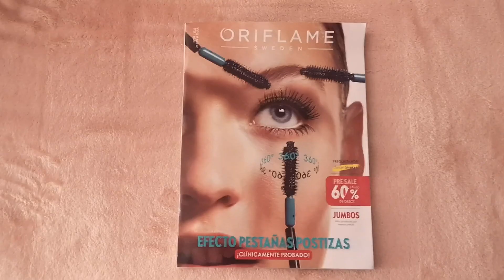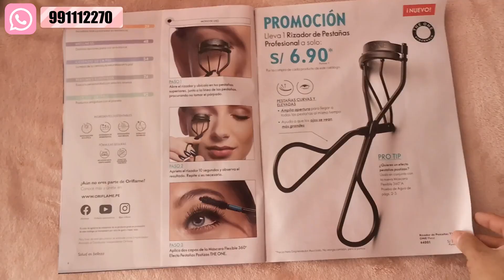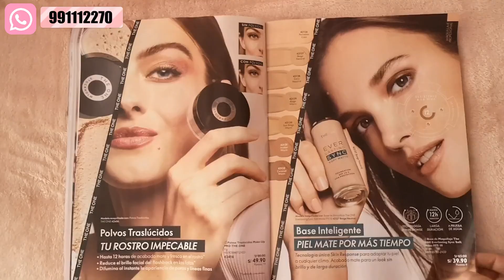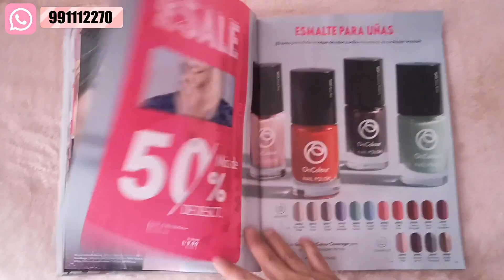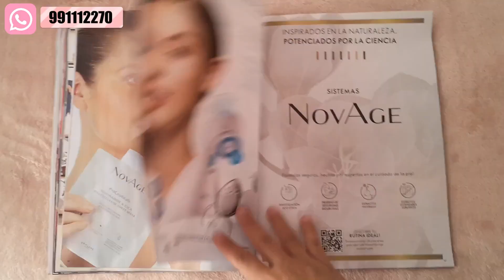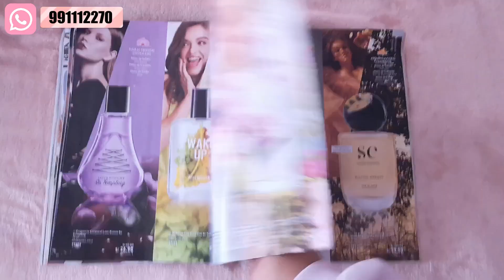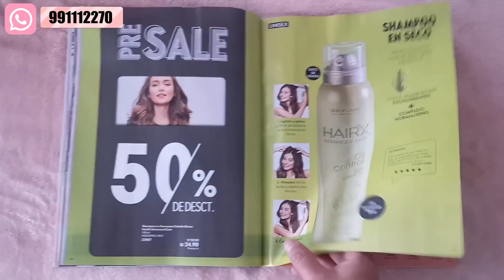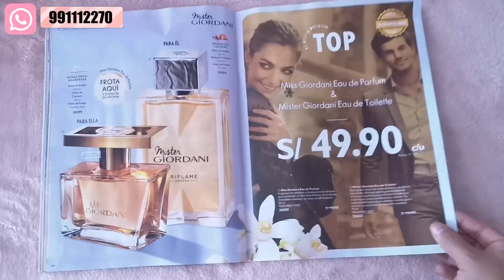CATALOGO 9 ORIFLAME 2022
Hola chicas!
Les traigo lo mejor de este catálogo 8 2022
Empieza desde el 25/06 al 15/07.

Mi código de socia Oriflame: 1028553